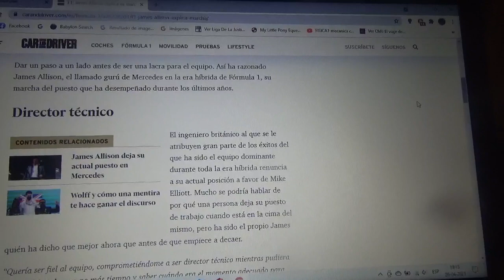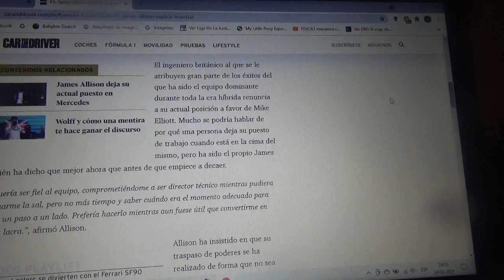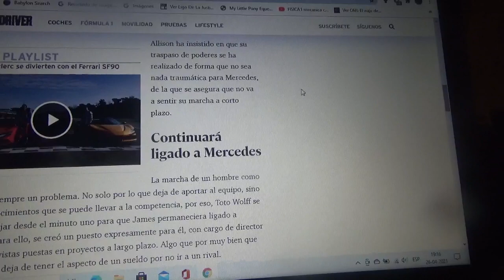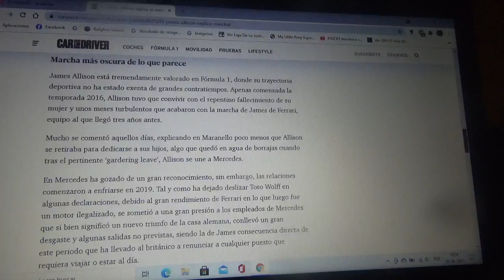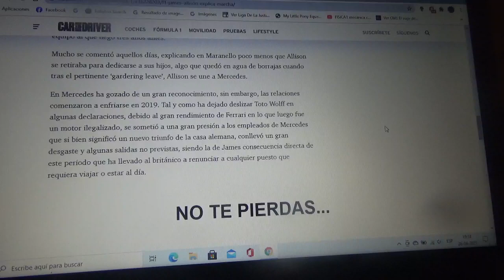James Allison explica por que dejó de ser director técnico de Mercedes AMG F1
Tuvo una etapa de éxitos en la escudería alemana de la estrella luego de pasar por Scuderia Ferrari